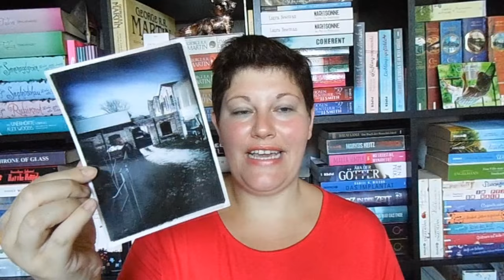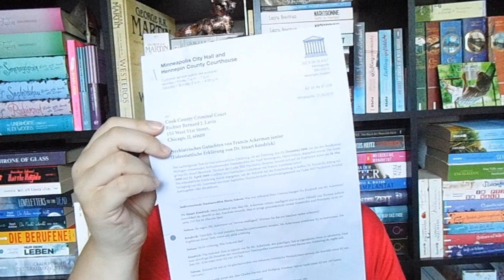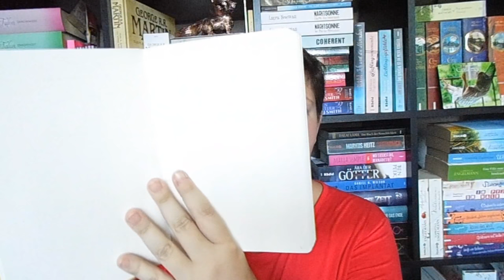Bücherwoche #34 ~ EBooks, Highlights, Leseclub Kandidaten, Tolle Post, Neuer Planner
Meine aktuelle Bücherwoche zeigt meine gelesenen Bücher, stellt euch die Bücher unseres Leseclubs vor und noch ein paar andere Dinge aus meiner Welt :-)

„Boy in the Park“

| |  Schreibt mir  | |

| |  Besonderer Dank  | |